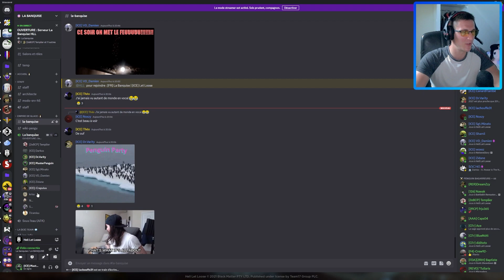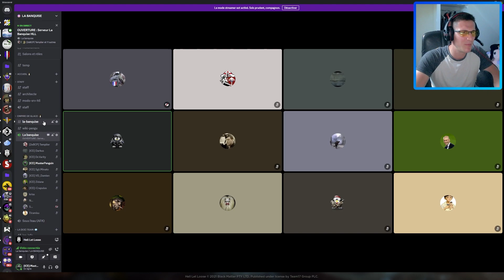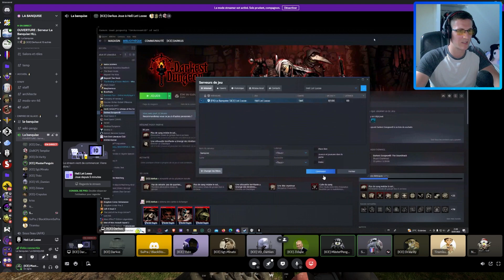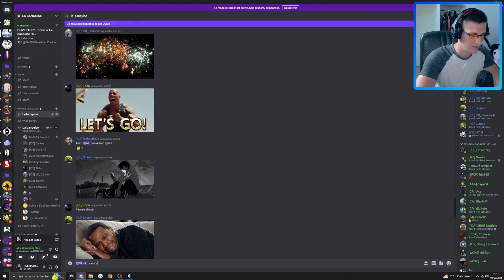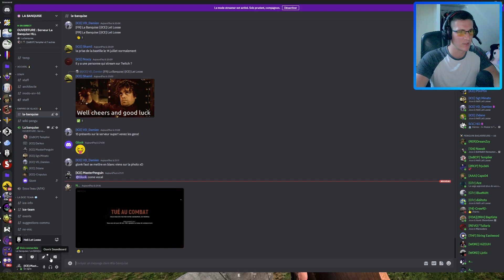SPECIAL : OUVERTURE de notre PROPRE SERVEUR de jeu !! | Hell Let Loose Fr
Bienvenue sur la chaine du MasterPenguin !

On donne tout et on lâche rien soldat ! Bonne game !

C'est parti !

Les réseaux du Penguin :

TWITTER : On a pas encore Twitter sur la banquise !
YOUTUBE : Vous y êtes déja ! C'est excellent !